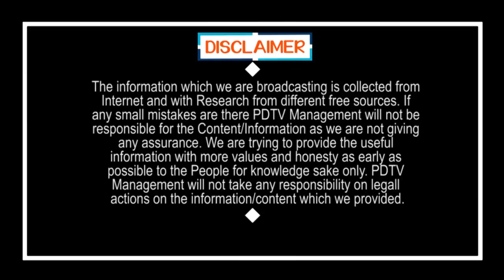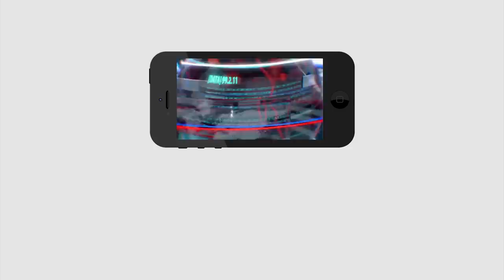TDP Leaders Not Support to Atchannaidu | ఒంటరి వాడైపోయిన అచ్చెన్న..?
ఒంటరి వాడైపోయిన అచ్చెన్న..? | TDP Leaders Not Support to Atchannaidu